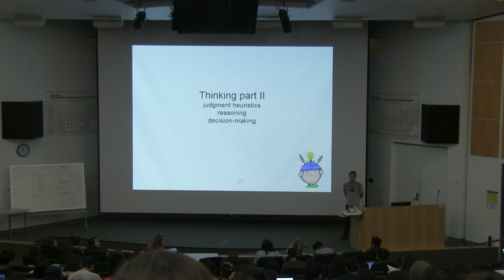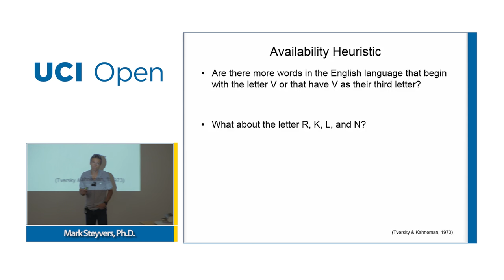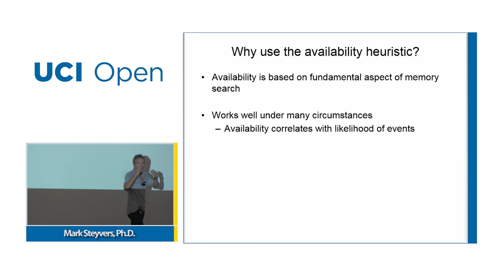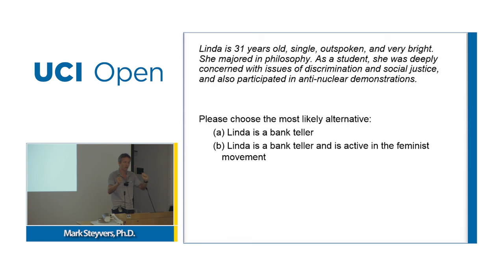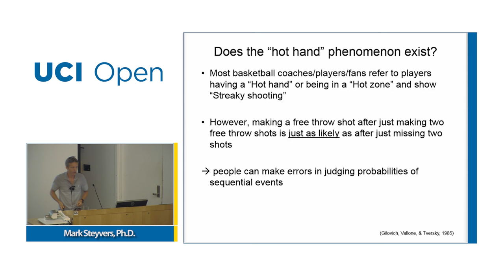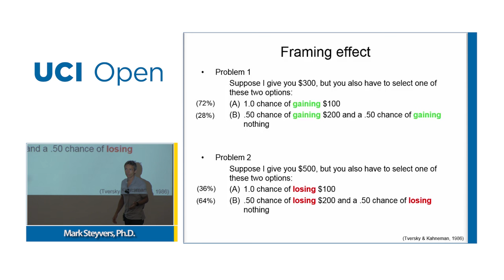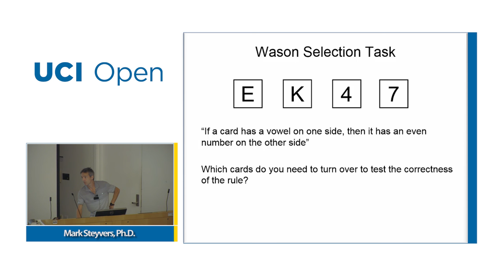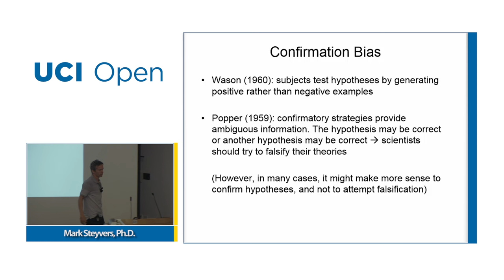Psych 9B. Psychology Fundamentals. Lec. 9:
UCI Psych 9B: Psych Fundamentals (Fall 2015)
Lec 09. Psych Fundamentals
View the complete course:
Instructor: Mark Steyvers, Ph.D.

Description: This one of the three courses that are a part of a three-quarter series, cross-listed as "Social Ecology Psy Beh P11 A, B, C" or "Social Sciences Psych 9 A, B, C." All three courses are offered every quarter and can be taken in any oder. The series is designed to give students a strong foundation in the major research areas of psychology, including such areas as human cognitive and social development, memory, language, emotional and social behavior, psychopathology, and neuroscience. This course sequence is required for students majoring in Psychology and Social Behavior in the School of Social Ecology and for students majoring in Psychology in the School of Social Sciences. These courses can also be taken by non-majors. In this course specifically, referred to as "Psy Beh P11B" or "Psych 9B," topics to be covered include memory, thinking, language, learning, and cognitive development

Required attribution: Steyvers, Mark. Psych Fundamentals 9B (UCI OpenCourseWare: University of California, Irvine), [Access date].